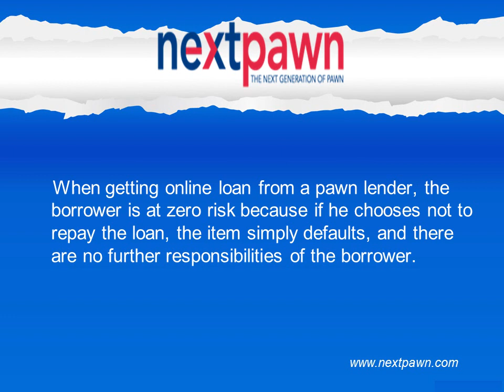Benefits of an Online Pawn Shop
NextPawn, a leading Online Pawn Store to Sell Gold Online for Instant Cash. Contact Online Pawn Broker to get Loan for Gold, Jewelry and other High Value Assets.